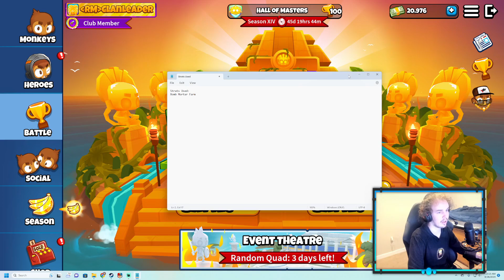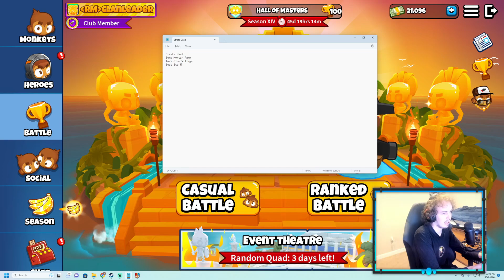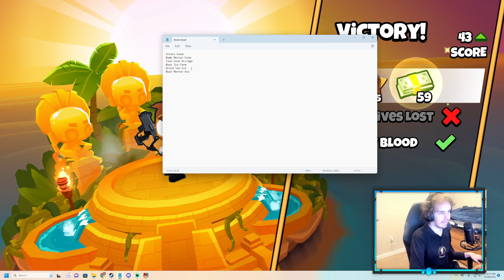So I played Battles 2 until I lost…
🤝 Biggest Channel Supporters:
      -Flames Fire
      -Somerandom
      -Desmond Bryant
      -Mast
      -JULZCR
      -Kavin Venkatesh
      -Ziney Z